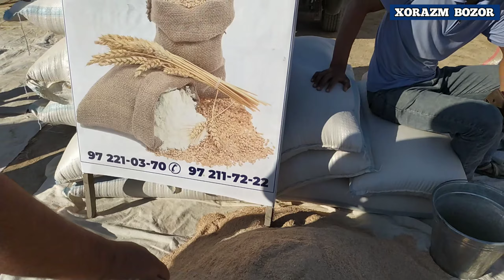ХОРАЗМ ЕМ ХАШАК НАРХЛАРИ 11-ИЮЛ 2021. ЯНГИ НАРХЛАР КАНДАЙ ХОРАЗМ БОЗОР.